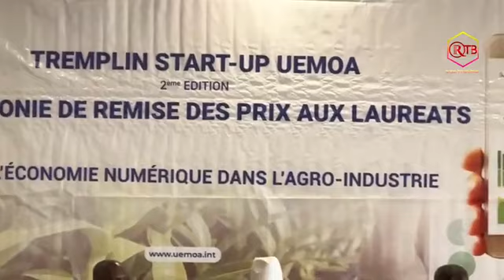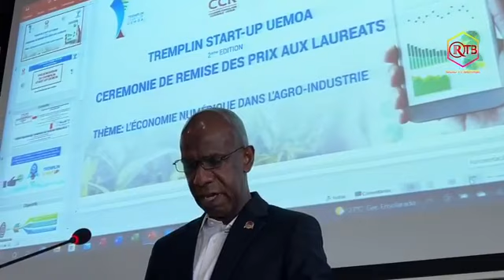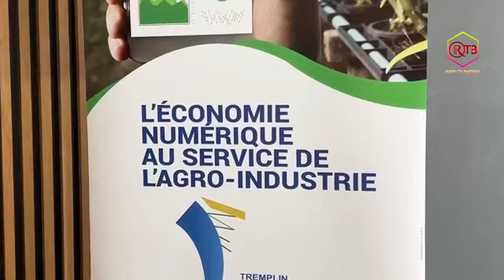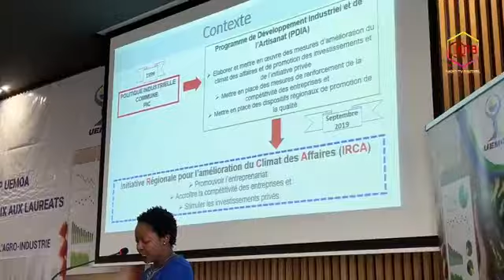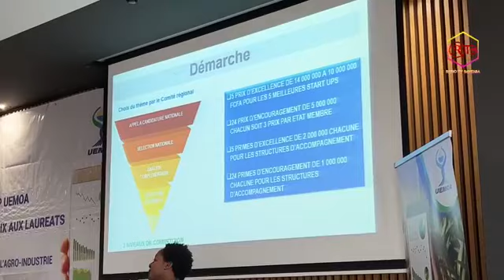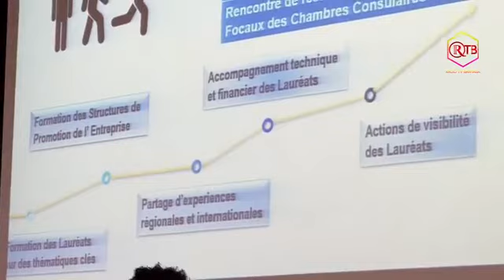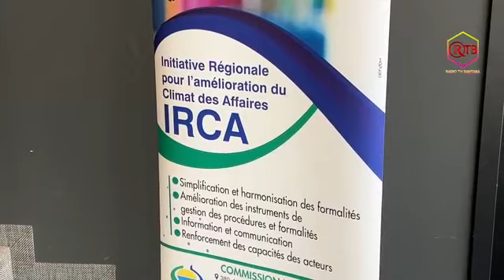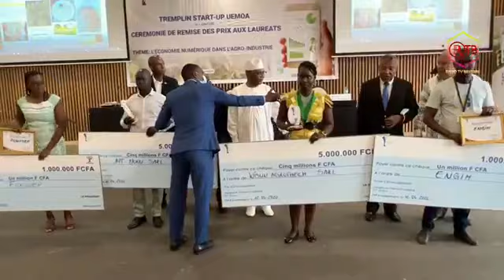Entrega prémios 2a Edicao da Iniciativa Tremplin Start-up UEMOA_economia númerica vs Agroindustria